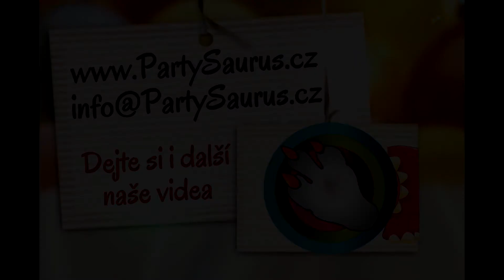8101 Skluzavka mořský svět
Novinka 2018 - Nabízíme na Vaší akci velkou exkluzivní skluzavku "mořský svět" s 3 D žralokem, delfínem a medůzou.

Exkluzivní potisk ze všech stran i ze zadu.  Přivezeme Vám MOŘE na Vaší párty ! :-)

Váha: 260 kg   Rozměry:  6m x 6 m x 6m výška  neboli  36 m2 .

Rekordně krásné potisky. :-)  Hup a skok,  děti to milují.  :-)